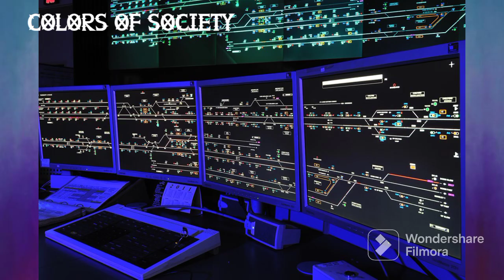Coromandal Train accident కథనం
భారీ ఘోరమైన పెను ప్రమాదం - coromandal Train accident..